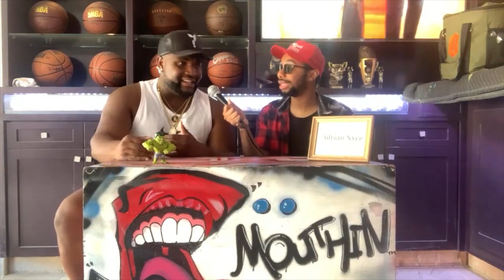Moose Talks about the concept behind his new hit single "Drop it" on Mouthin' Out.